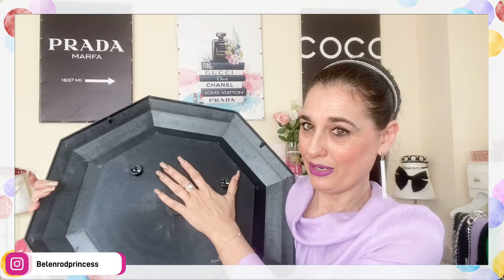HAUL HOGAR 🏠 || TIENDA DEALZ || SUPER PRECIOS 💸|| Shopping con Belén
hola mis personasautenticas, hoy os traigo os traigo un haul de Dealz España cargadito de artículos baratísimos para el hogar, decoración, aseo, cocina, alamacenaje. Espero que disfrutéis.